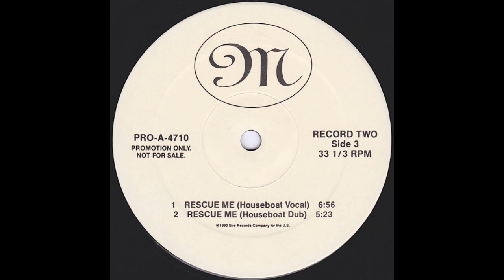Rescue Me (Houseboat Dub) - Madonnna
This is one of three dub mixes of "Rescue Me" that was exclusive to the U.S. 12" promo.  The promo itself was a double-record with eight mixes all together. The vocal versions and one other dub mix were released commercially and are now on streaming services.

 mixed by Shep Pettibone and Goh Hotoda

My specs:

Recorded using an Audio-Technica AT-LP120-USB turntable with internal preamp removed, AT 618a disc stabilizer and an AT VM540ML cart. All records are cleaned on a VPI 16.5 with Adobe Audition CC used for recording and processing, and clicks removed manually.